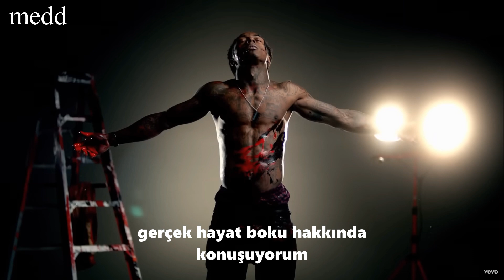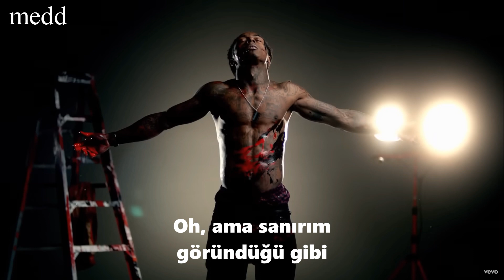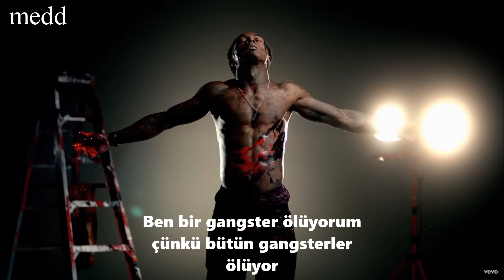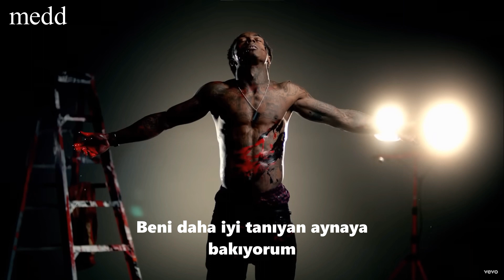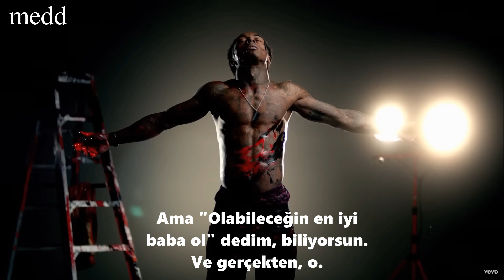Lil Wayne - Open Letter (Türkçe Çeviri)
Bu şarkı, başlığın ima ettiği şeydir: Wayne'den hayranlarına, ailesine, arkadaşlarına ve genel olarak hayata bir “Açık Mektup”.
Wayne, aklında olan sayısız konuyu tartışıyor, özellikle intiharı düşündüğünü ve kendinden nefret ettiğini ortaya koyuyor.

2:12  Burada iki anlam var.
Birincisi, sevdiğimiz insanların bizi her zaman sevmediğinin açık anlamıdır.
İkincisi, önceki satıra atıfta bulunur ve striptizcilerin birini (doları) sevmesine rağmen, paranın onları sevmediği ve onlara her zaman mutluluk getirmeyeceği anlamına gelir.

2:28  Wayne,  merhamet ya da yardım istiyormuş gibi görünse de aslında hiç de öyle olmadığını söyler. Dinleyicilerin duyduklarına şaşıracakları ve kendilerini özdeşleştirecekleri en karanlık düşüncelerini ifade etmeye kendini mecbur hissediyor.

4:20 "Open Letter"ın çıkışında Bayan Cita, Wayne'in kendisine 14 yaşında hamile kalan Antonia Wright'tan bir çocuğu olacağını söylediği zamanı hatırlıyor. Weezy 16 yaşında ilk çocuğu Reginae'nin babası oldu.